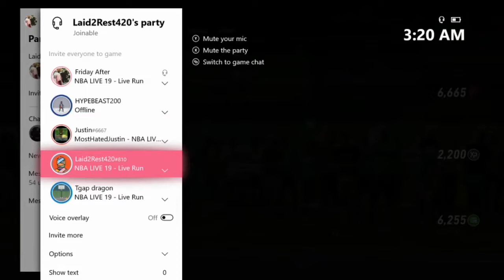RACIST GUY GETS DROPPED OFF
Don’t send no hate to anyone in this video!